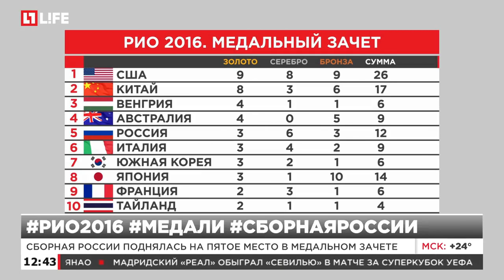Сборная России поднялась на пятое место в медальном зачете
После четвертого дня игр на счету сборной России 12 медалей